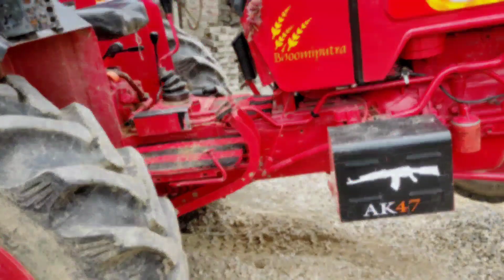महिंद्रा xp puls 575 ने लिया Harsh Bhai के जहाज से पंगा कौन सा ट्रैक्टर ट्राली में अच्छा है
Mahindra vs Mahindra 575 xp puls ke sath mein panga liya full load trolley video

Instagram ID __Harsh575wala